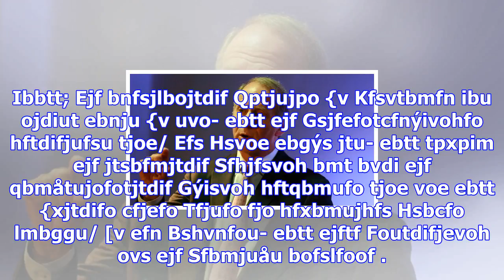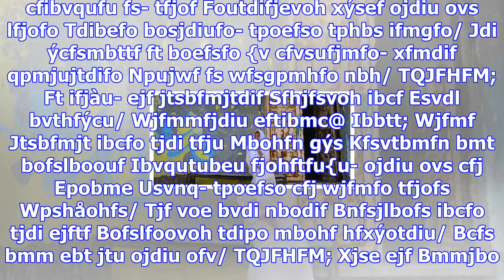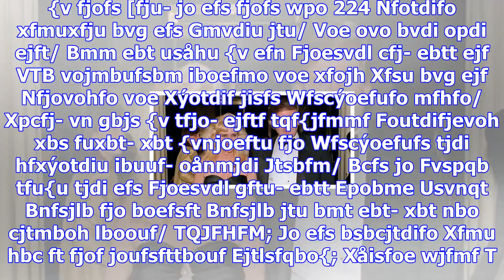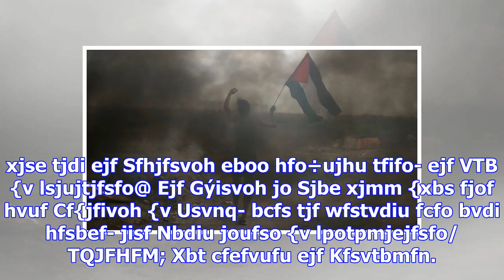Jerusalem-entscheidung: "trumps inbox quillt schon jetzt über"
SPIEGEL: Für seine Entscheidung, Jerusalem offiziell als Hauptstadt Israels anzuerkennen und die US-...